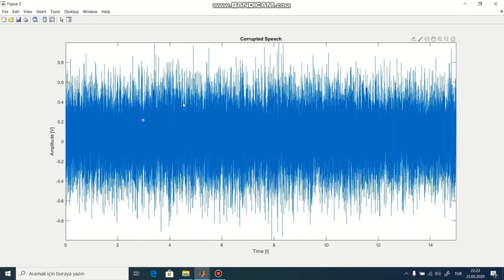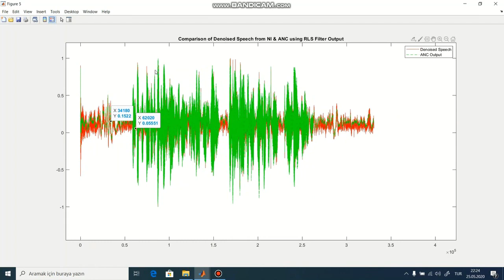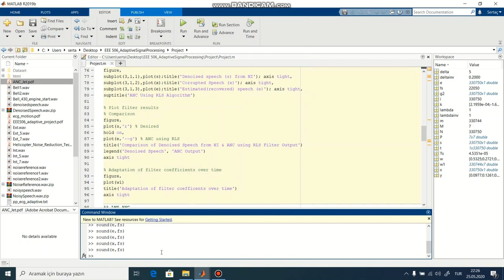RLS Adaptive Noise Canceller - MATLAB Code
Recursive Least Squares (RLS) Adaptive Noise Canceller (ANC) applied on jet engine noise corrupted speech signal in MATLAB